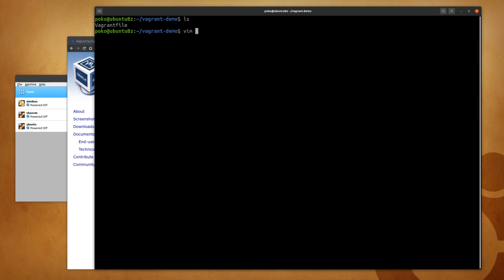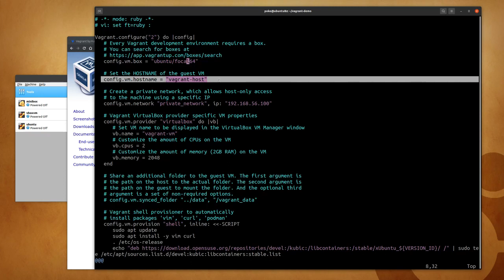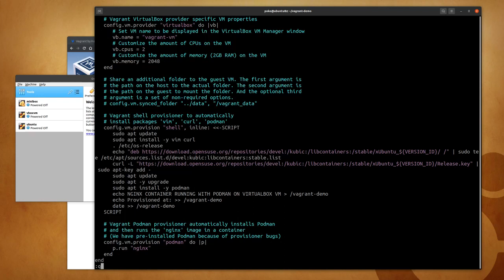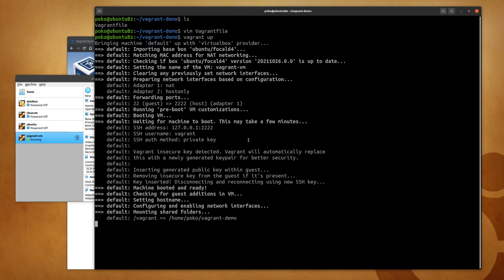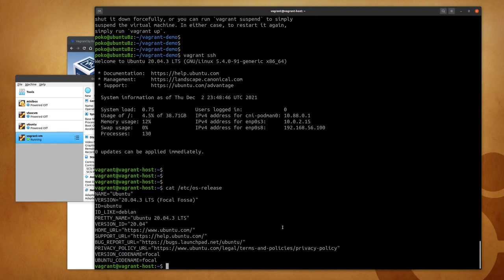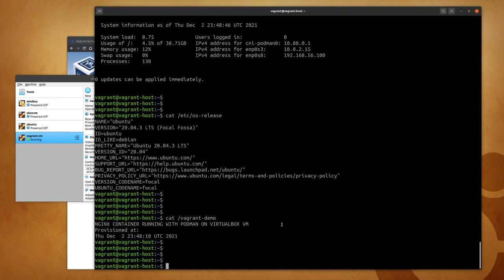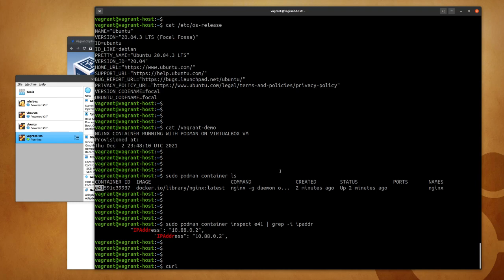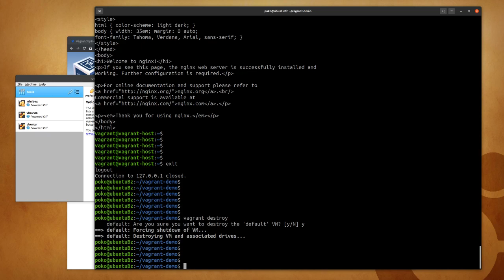Automating VM Provisioning with Vagrant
In this video, we demonstrate VM provisioning automation with Vagrant and VirtualBox.